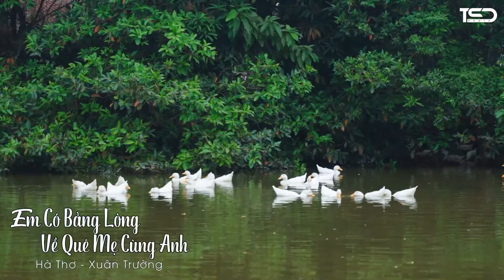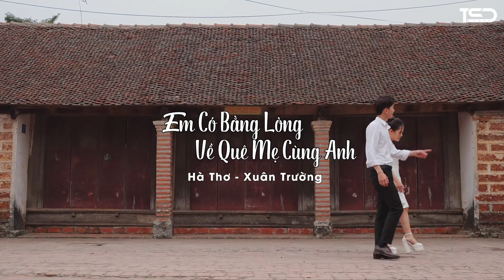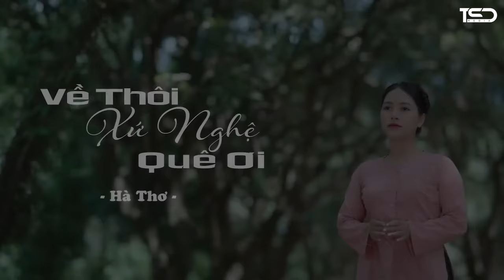Theo Em Về Hà Tĩnh, Em Bằng Lòng Về Quê Mẹ Cùng Anh, Chuyến Đò Quê Hương | Dân Ca Xứ Nghệ Chọn Lọc